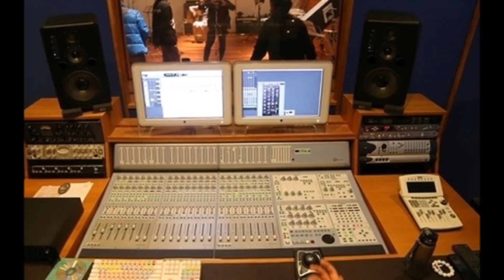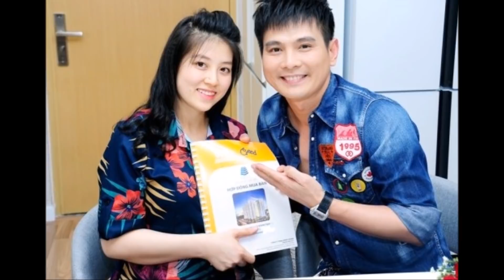Dù mới 23 tuổi, Hoàng Yến Chibi đã tặng mẹ biệt thự giá trị khủng thế này đây - TIN TỨC 24H TV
Dù mới 23 tuổi, Hoàng Yến Chibi đã tặng mẹ biệt thự giá trị khủng thế này đây